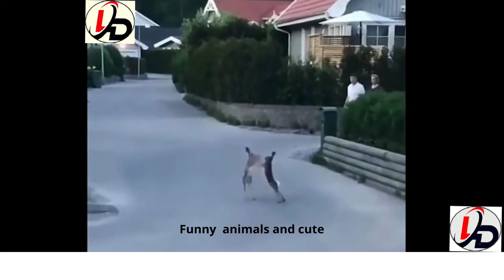😜...Funny Animals Video 2022 Funniest Animals - Awesome Funny Animals Life Videos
Funniest Animals - Awesome Funny Animals Life Videos

   This funny and cute animals videos with cutest and funniest dogs, cats, horses and parrots and other animal life moments will make you laugh all day long 😃